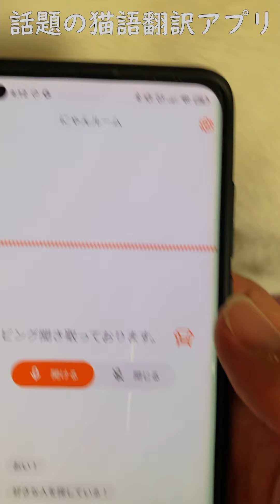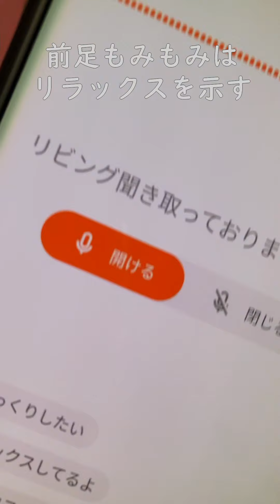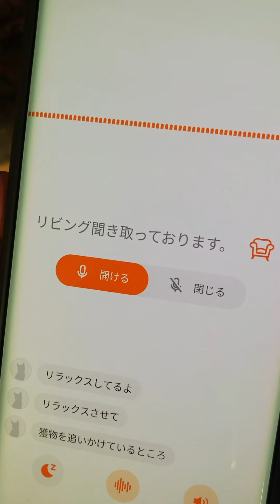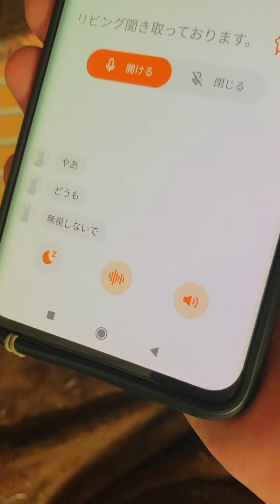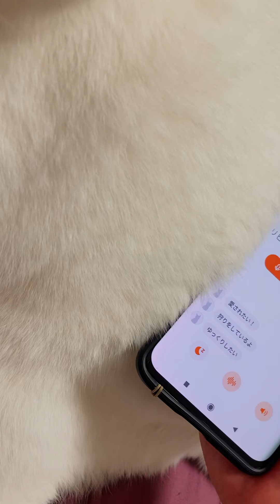話題の猫語翻訳アプリ 【愛を探しているんだ！】【無視しないで】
白猫　よいち　キジ猫　ろびん
よいち(白猫) ：かまって欲しがり、抱っこと膝の上が大好き、ちょっと抜けてる？、わがまま王子
ろびん(キジ猫)：謎の独り言が多い、賢い、お尻とおなかなでなでが大好き、甘えん坊将軍
両方共通：怖がり、足には攻撃する、保護猫